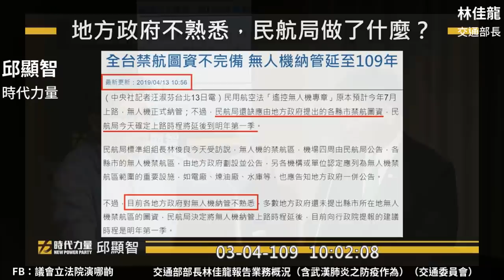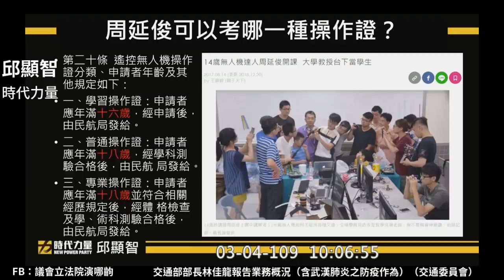2020 03 04 邱顯智 質詢 林佳龍 交通部 民航局 無人機 交通委員會【立法院演哪齣？】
林佳龍 交通部長
林國顯 民航局長
陳彥伯 公路總局局長